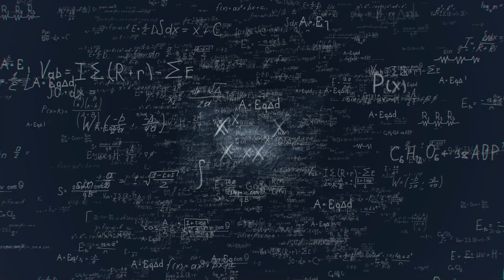Imugene (ASX:IMU) Science Series, Cellular Therapy – With Paul Woodard, MD & John Byon, MD PhD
Our latest Science Series dives into autologous and allogeneic CAR T-cell therapy and the evolving treatment landscape for diffuse large B-cell lymphoma (DLBCL). Dr. Paul Woodard, Chief Medical Officer, and Dr. John Byon, Senior VP Clinical Development, discuss the differences between autologous and allogeneic CAR T-cell therapies, how azer-cel is designed to overcome limitations in current treatments, and the latest promising trial results showing a 57% complete response rate.